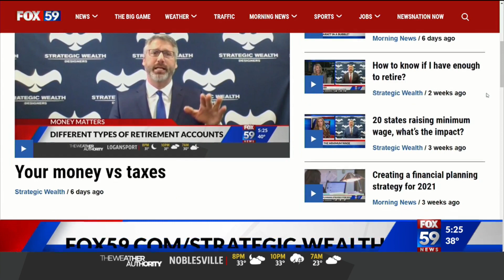Recent congressional research on Social Security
Social Security is an increasingly discussed topic. When should you start taking your benefits? Will it run out? These are just a couple of questions you may be asking yourself. It can be overwhelming to make decisions, let alone anticipate changes. Mike Reeves of Strategic Wealth Designers is here to discuss the recent Congressional research surrounding Social Security. Mike, is the age for Social Security benefits going to increase soon?

What would happen if the Social Security age went up?

It seems unlikely that Social Security benefits will exist for future generations. Should they even bother to include it in their retirement planning?